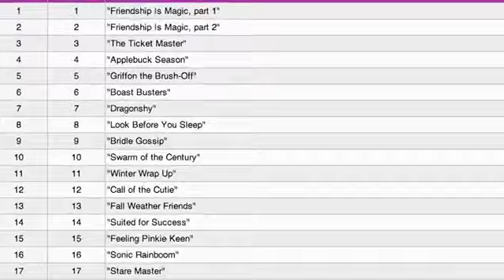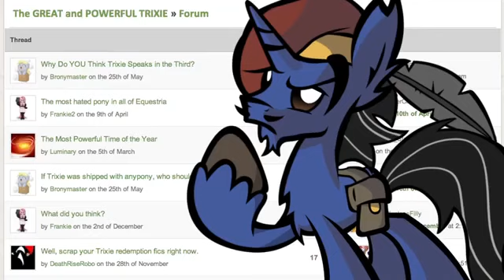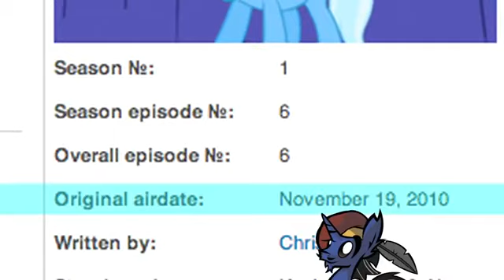Why I Love Trixie So Much (And Why Others Do Too)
Re-upload. Original video by: bronycurious / Tommy Oliver 3D

Help keep me going by becoming a patron!